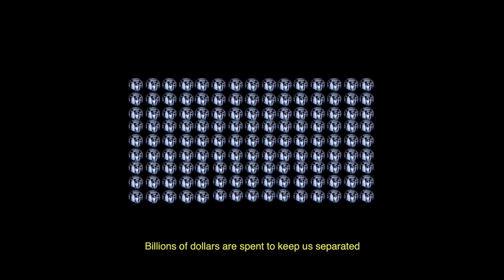DAM - MILLIARDAT - ملياردات (Official Music Video)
'BEN HAANA WA MAANA' Out Now!
The new album includes the tracks 'MILLIARDAT', 'JASADIK-HOM' & ‘EMTA NJAWZAK YAMMA’.

Director - Omar Jabareen & DAM
Filmed & Edited by - Omar Jabareen
Producer - Hiba Salameh
Camera Production Assistant - Moatasem Taha
Art Director - Shahd Issa & Amir Salameh
Chief Lighting Technician - Eric R.M.
Coloring - Haneen Alwahsh
Styling and Make-up - Mervat Hakroush
Fashion Design - Mayada Saba

Dancers: Yara Dahoud, Aseel Simaan , Maysaa Sbait, Baha Sous

Music produced by Itamar Ziegler
Mixed by Tamir Muskat
Mastering Vlado Meller

A special thank you to The Arab Culture Association

دام - ملياردات
For English lyrics, please scroll down:

لازمة:
ملياردات الدولارات عشان نعيش في شتات
مين ارهابي كلفتنا يدوب قرشين
بغنوها في اللد في دمشق وبعين الحلوة

لا نبية في قومها، بدك تقاوم بتفوت محاكم
ما حد حيستقبلك في چرامي، بيحذفوك في غرامات طماطم

مواطن ومغلوب ع امري، بغني والإستاد مطفي
أفيون الشعوب، قرض البنوك، اسكر ديون ولا احارب لأرضي

فيش تڤييز ل هالبلد، كلو تطييز ع هالبلد
فريز خريف يا ولد، شو مفلس هالبلد

جدد البلد ، حتلن البلد، اكسر طابوهات لا تحسمس عالبلد،
كشف عالبلد شلح البلد "سپرينچ ايز كامينچ" ف شمِّس البلد

ابو تريكة ممنوع ….. اشرف فياض مجلود…...
ف قولي يا ولد ….. مين يكنس البلد؟

تخيل عالم، بلا فردوس، بلا دول، بلا بلا بلا
بلا ممتلكات بلا بلا بلا بلا بلا بلا بلا بلا بلا

مسالم متل الصوفي والبوذي، لا تواخذوني انا مش مازوخي
قصفوا 100 بظرف بشهر، فاك يوچا ما عاد يكفيني صمودي

تخيل الي جيوشي ونفوذي، تخيل صورتي على نقودي
عباية كلها خيوطي مش عباية جوتشي جوتشي

طردنا نوال من البلد ، عرضنا "ووندر وومان" بالبلد
شايف النفاق يا ولد…..شو مفلس هالبلد!!

لا تقدس البلد ، عزر البلد، افتح شبابيك وعزل البلد
نضف البلد زين البلد "سپرينج ايز كامينچ" ف ميِّل عالبلد

بو كلتوم راح، والعقول بح

Billions of dollars are spent to keep us separated
Our song “Who’s The Terrorist” has cost only a few pennies
and they sing it in Lyd, Damascus and Ein Al Hilwe

No prophet is respected among his people
you want to resist, you’ll be sentenced
You’ll be welcomed with tomatoes, not a Grammy.

I'm a helpless citizen
I sing in front of an empty hall
Bank loans are the people’s opium
should I pay my debts or fight the system?

No visas for this place
No one cares for this place
This place is frozen
This place is broke.

Renew this place, update this place
break taboos and don’t feel sorry for this place
Uncover this place, strip off this place
spring is coming so sun this place.

Abu Trikah is forbidden
Ashraf Fayad’s been flogged
So please tell me
who will clean this place?

Imagine there is no heaven, no countries, no blah blah
no possessions, no blah blah
no blah blah, no blah blah.

I’m peaceful like the Sufi and the Buddhist, but I’m not a masochist
they killed 100 in one month
fuck Yoga, I will fight for my rights.

Imagine I have an army, an authority
imagine my face on my money bills
a traditional outfit made by myself and not by Gucci.

We banned Nawal
We screened Wonder Woman
You see the hypocrisy?

Don’t worship this place, reproach this place
open the windows and rearrange this place
Clean this place, decorate the this place
spring is coming so visit this place.

Bu Kolthoum left
The thinkers are gone